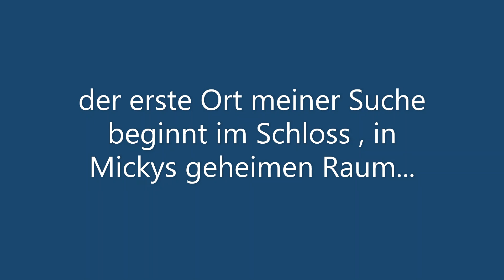Dreamlight Valley 234 - Orangene Kartoffel Quest - Geheimquest 1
um die orangene Kartoffel zu erhalten müsst ihr zuerst Kieselsteine suchen u sammeln die im gesamten Valley verstreut sind ..